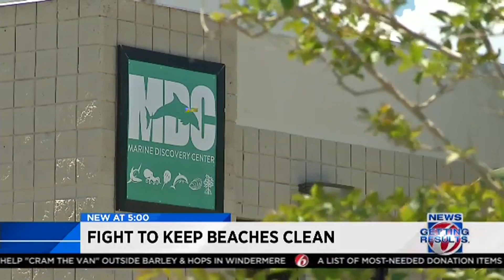Environmental Reporting Single: Plastics on the beach